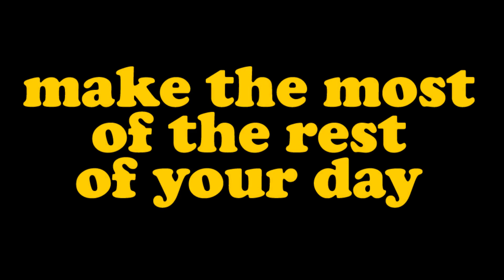#019 Canadian Pacific Train along Mud Bay, Surrey, British Columbia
Join me for a few Peaceful Moments watching a Canadian Pacific train go by along Mud Bay in Surrey, British Columbia.

I saw two trains in the same place and this was the second one. There is something about watching a train go by that is quite exciting. One minute it is peaceful and then this massive steel monster races by, and then there is the return of the peace once it has gone.
Yep, I know the camera lens needs cleaning!

No music with this one - just the sounds of the train.